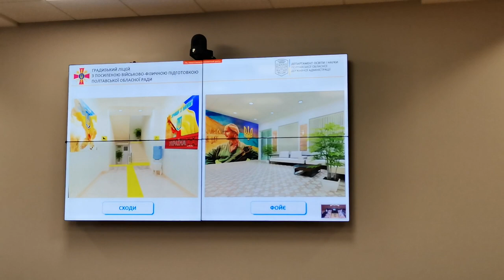Створення Градизького військового ліцею (8.12.2021)